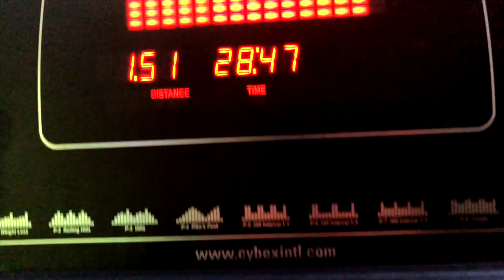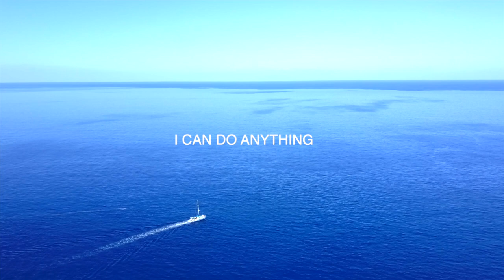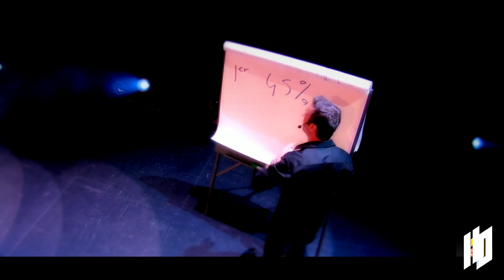Comment vivre enfin LIBRE I Franck Nicolas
Vivre une vie complètement différente ne tient parfois qu'à une seule décision.
Quelle sera celle qui changera tout pour vous ?